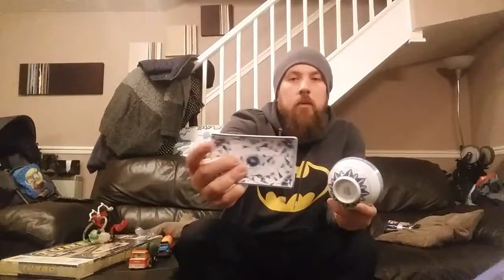Scavenger Life Episode 312: Is eBay Removing Old listings?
This week we came up with a new slogan that we hope will ring throughout the online selling world: The best way to sell is whatever way you enjoy because its .

We just landed after an entire month of traveling and working in Scandinavia and Europe. We topped it off by being a couple of scavenger executives and sort of .

In Todays episode Ive been out and about sourcing items to sell on eBay at a local auction and car boot sales in my area and share with you my pick ups from .